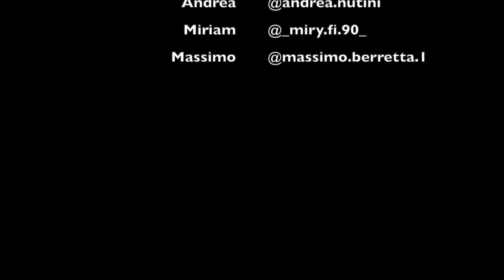Primo turno - Di_paola_lidia VS Giovanni.balsamo.50 - Frezee Tube Music Talent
1° turno "Di_paola_lidia VS Giovanni.balsamo.50" si sfidano nel Frezee Tube Music Talent.
Chi volete che vinca?
Commentate il vostro preferito con un commento.
la sfida inizia adesso fino alle 23.59 del giorno sabato 13/02/2021.
Buona fortuna! Che vinca il migliore!